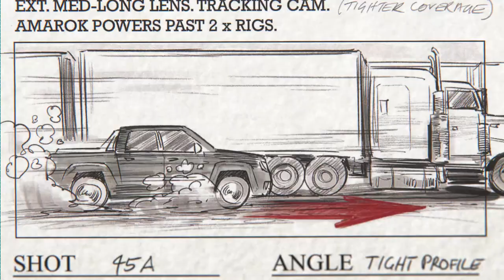Volkswagen Amarok V6 - Too Powerful for TV (90sec)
We made the most powerful ute ad ever, for the most powerful ute in its class. Turns out it was ‘too powerful’ to broadcast.